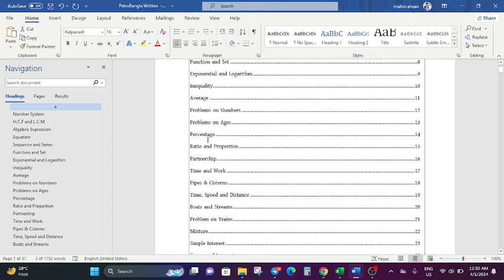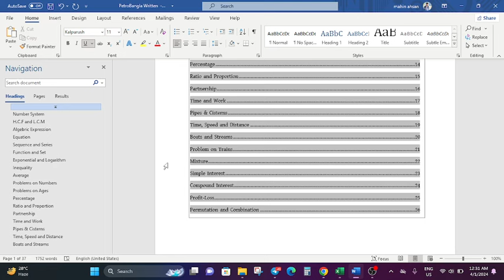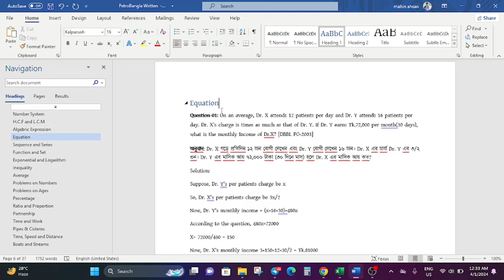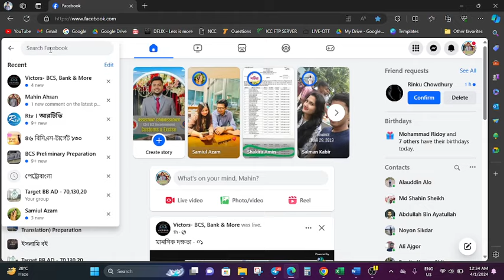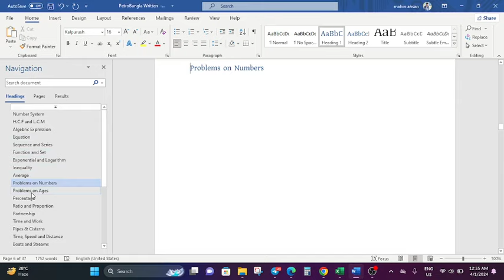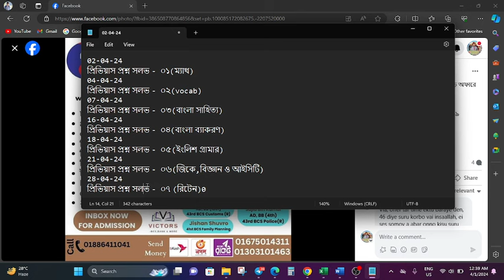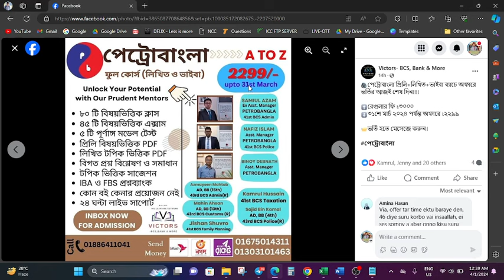পেট্রোবাংলার শ্রেষ্ঠ প্রস্তুতি।। একই প্রস্তুতিতে ব্যাংক, IBA MBA, NSI, দুদক ।। 👇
সাপোর্ট থাকবে এপ্লাই থেকে নিয়োগ পর্যন্ত প্রিলি লিখিত সব ইনক্লুডেড।

সম্প্রতি ১৪ টি তেল ও গ্যাস কোম্পানিকে নিয়ে ৬৭০ পোস্টের বিশাল সার্কুলার পেট্রোবাংলা প্রকাশ করেছে।
⚡আবেদন শুরু: ১৯ মার্চ, ২০২৪, আবেদনের শেষ তারিখ: ১৮ এপ্রিল, ২০২৪।
নির্দেশনা -
✅  স্নাতক পাস হলেই আবেদন করা যাবে। স্নাতকোত্তর বাধ্যতামূলক না।
✅ একাধিক পদে আবেদন করা যাবে না।
✅ প্রিলি+লিখিত পরীক্ষা ১০০ নম্বরের হবে। এরপর ভাইভা ১০ নম্বরের হবে।
✅ নম্বর বণ্টন-
বাংলা - ২৫, ইংরেজি - ২৫, গণিত - ২৫, সাধারণ জ্ঞান - ২৫
এই ১০০ নম্বরকে ৭৫ এ কনভার্ট করা হবে। শিক্ষাগত যোগ্যতায় থাকবে ১৫ নম্বর। যেখানে এসএসসি, এইচএসসি এবং স্নাতকে প্রথম শ্রেণি/বিভাগ থাকলে যথাক্রমে ৩, ৪ এবং ৮ নম্বর যোগ করা হবে।
✅ ভাইভায় থাকবে ১০ নম্বর।
✅ প্যানেলে নিয়োগের ব্যবস্থা থাকবে।
সার্কুলার -
☎️ বিস্তারিত জানতে আমাদের ইনবক্স করুন !